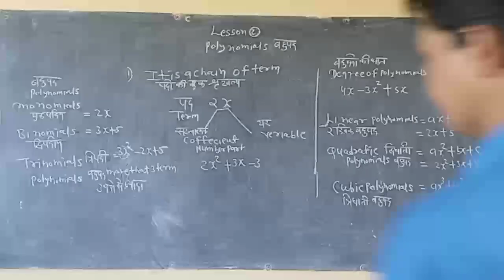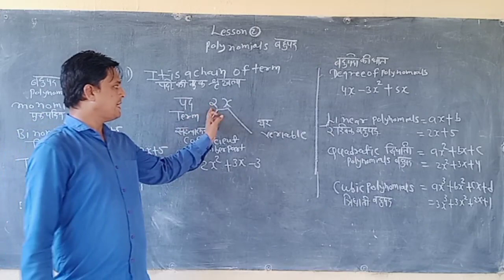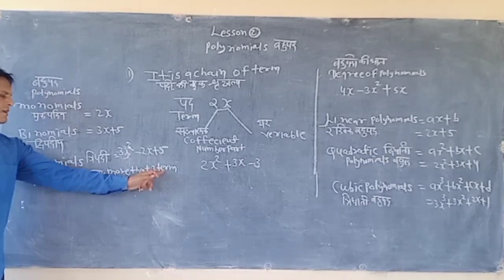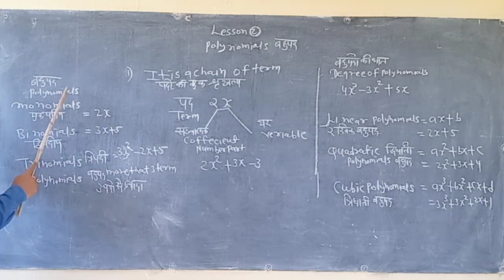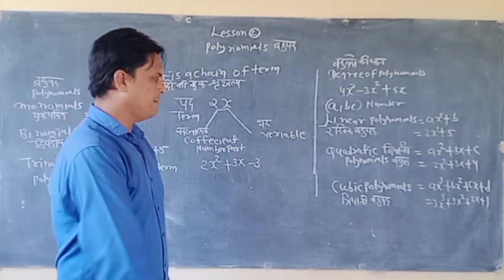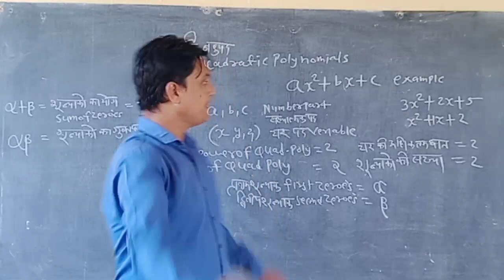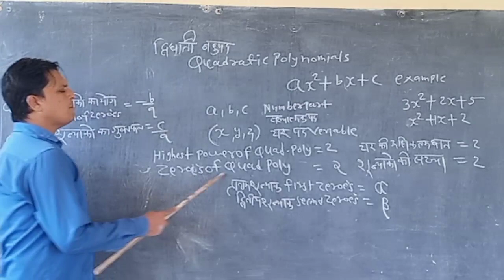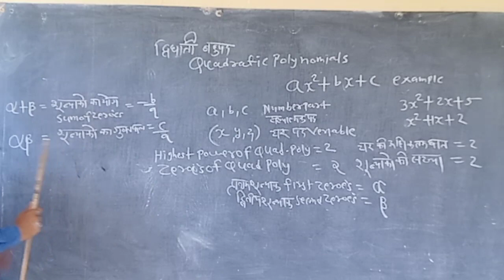Class 10. Chapter 2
Polynomial s